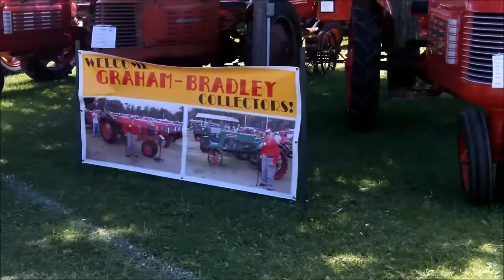Graham Bradley at Historic Farm Days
A nice line up of Graham-Bradley tractors at The Historic Farm Days in Penfield Illinois. These tractors were once sold by Sears & Roebuck in 1937.